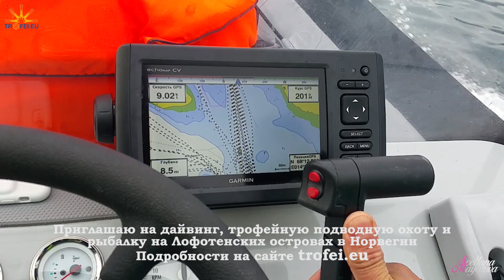Дайвинг на Лофотенских Островах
Дайвинг в одном из замечательных мест нашей планете - Лофотенских островах в Норвегии. Подводная ловля трески на 15-ти метрах.

Diving at the one of the most beautiful places of our world - Lofoten Islands, Norway. Fishing with scuba at 15 meters.

Dawn By Sappheiros Artist SoundCloud License Music Promoted by Chill Royalty Free Music Track Name: "Perséphone - Retro Funky (SUNDANCE remix)" Music By: SUNDANCE @ Follow SUNDANCE on BandCamp License for commercial use: Creative Commons Attribution 3.0 Unported (CC BY 3.0) Music promoted by NCM